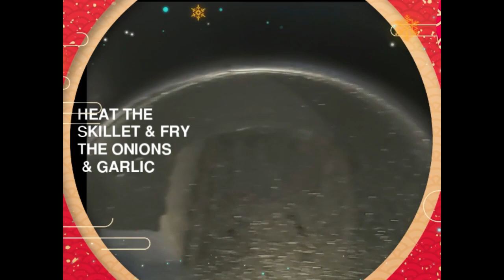ADOBO - Rowena's Version (Adobong Pork, Chicken and Eggs combined)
LET'S COOK ADOBO - Rowena's Special Edition

Ingredients:
1 lb. Pork
1 lb.  Chicken Breast
5 pcs Medium Eggs
1/4 Cup Soy Sauce
1/4 Cup Vinegar
2 tsp White Sugar
1/2 tsp Pepper
Bay Leaves
3/4 Cups Water
1 Medium Red Onions Chopped
5 Cloves of Garlic finely chopped

Optional:
 - String Beans
 - Eggplant
-  Green Chili
- 1/2 tsp Ginger

After 20mins

Rowena's Vlog Official

Rowena's Vlog Official -Filipino Versions of Tutorial
Rowena's Vlog Official -Cooking
Rowena's Vlog Official -Family
Rowena's Vlog Official -Music
Rowena's Vlog Official -Livestream

Add another
 -- 3 Cloves Garlic finely chopped
 -- Green Onions

FILMORA Rowena's Vlog

Rowena's Vlog -Filipino Versions of Tutorial
Rowena's Vlog -Cooking
Rowena's Vlog -Family
Rowena's Vlog -Music
Rowena's Vlog -Livestream

How to Create your Video Like a Pro
How to Cook Easy and Economical Meal
How to Start your BIM Revit Allplan Bentley 3D
How to whatever...